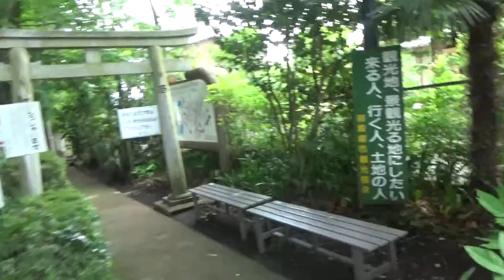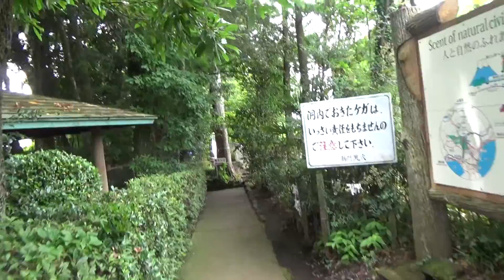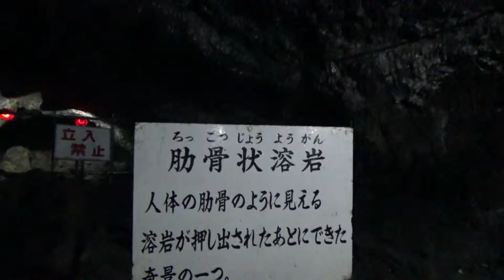【セロー】御殿場で迷子になった。駒門風穴に行ってきた。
BGM MotorCityjam　JungleGames